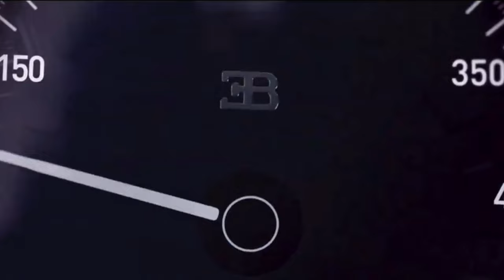𝕱𝕴𝕱𝕿𝕳 𝕳𝕬𝕽𝕸𝕺𝕹𝖄 𝖂𝕺𝕽𝕶𝕯 𝕱𝕽𝕺𝕸 𝕳𝕺𝕸𝕰 (𝕻𝕰𝕽𝕱𝕰𝕮𝕿𝕴𝕺𝕹) 𝕮𝕬𝕽𝕾 𝕰𝕯𝕴𝕿𝕾 𝕲𝕬𝕹𝕲𝕾𝕿𝕰𝕽𝕾 𝕮𝕺𝕽𝕰 (𝕷𝖀𝖃𝖀𝕽𝕴𝕺𝖀𝕾 𝕮𝕬𝕽𝕾 𝕭𝕬𝕾𝕾 𝕸𝖀𝕾𝕴𝕮)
There is so much more to social media than just work, communication and branding. Sometimes, all we want is a little entertainment at the end of the day. Social media platforms provide tired individuals with customized feeds consisting of memes, news, and short clips of videos as per the user's activity. It provides people with a much-needed break from their busy schedules.There is so much more to social media than just work, communication and branding. Sometimes, all we want is a little entertainment at the end of the day. Social media platforms provide tired individuals with customized feeds consisting of memes, news, and short clips of videos as per the user's activity. It provides people with a much-needed break from their busy schedules.In our daily lives, we may not necessarily be surrounded by people who think in the same direction as we do. A difference in opinion is bound to occur. However, we can share our opinions safely and even find people online who think the same way as us on social media platforms. It even paves the way to gaining a strong voice for the situations you feel are essential to discuss and have a fruitful discussion.Social media - if used intelligently - can bring in loads of success. Since it is the best form of direct contact with the target audience, these platforms have what it takes to make anyone's life better. To understand this better, here are ten aspects that reflect the importance of social media in today's world.
LIKE A BOSS COMPILATIONS
RESPECT
TRENDS
WONDERS
NEXT LEVEL
THUG
LEGENDARY MOVES
SIGMAS
CONTENT EDITION TOP GEARS AMAZING CLIPS
Best videos for you
Enjoy it and have fun
Thanks for joining
Very Well
KEEP IT TO THE AIR
FOR MORE BEST VIDEOS VISIT TO MY CHANNEL RECOMMENDATIONS
THANKS TO OF YOU
THANK YOU SO MUCH
New Clips Edition
TAKE CARE LOVE RESPECT AND ATTITUDE
ATTITUDE GOALS TOP TIMES UNSKIPPABLE NON STOP LEGENDARIES
VIRAL YOU FIRST MORE THAN ANY BODY THANKS
RESPECT FORYOU BOSS